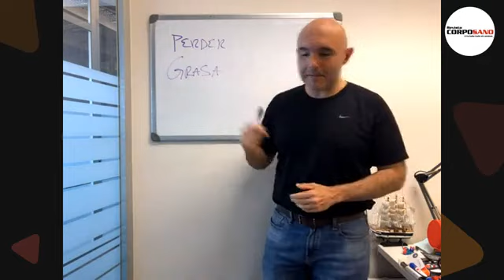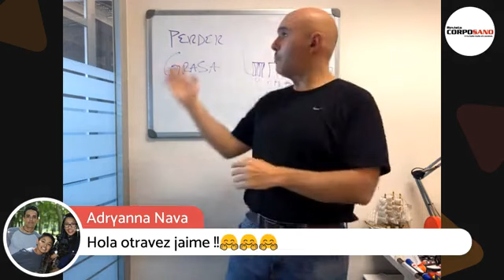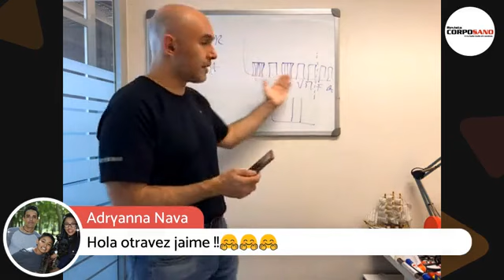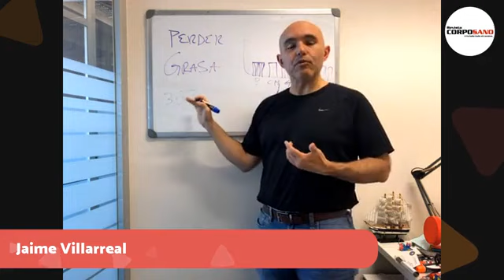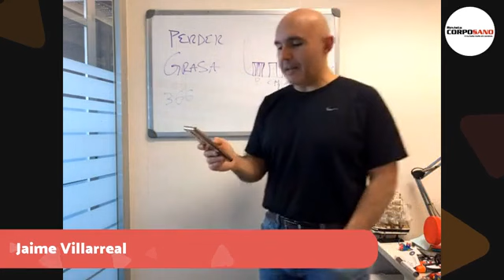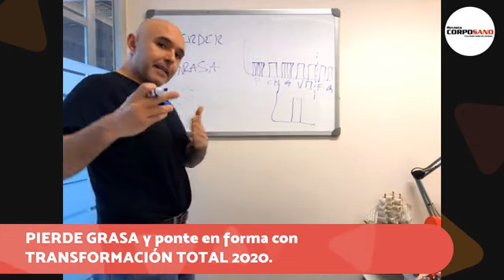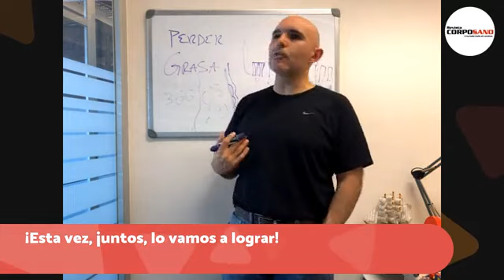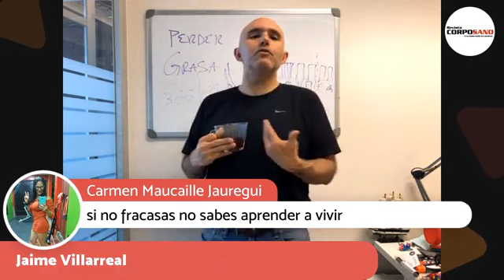► Motivación para el cambio de hábitos: la CLAVE para PERDER GRASA 🔥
(Hasta el 5 de enero o que se agoten los lugares disponibles)

► ¿Estás DECIDIDO a hacer del 2020 tu mejor año? PIERDE GRASA y ponte en forma con TRANSFORMACIÓN TOTAL 2020. Nuestro programa de 10 retos de 21 días cada uno que te mantendrán MOTIVADO para lograrlo. ¡Esta vez, juntos, lo vamos a lograr!

TRANSFORMACIÓN TOTAL 2020. ¡Completamente en línea!

Cada módulo tiene una duración de 21 días. Si tomas todos los niveles te mantendrás motivado los primeros 210 días de 2020. ¡Juntos lo vamos a lograr!

INCLUYE:
✅ Guía de Inicio
✅ Grupo de WhatsApp con Jaime Villarreal, director de CorpoSano para motivarte y resolver tus dudas TODOS los días.
✅ Libro de trabajo
✅ Recetarios
✅ Menús
✅ Frases motivacionales/consejos/conceptos todos los días
✅ Videos cortos con información y consejos
✅ Audios motivacionales con reflexiones todos los días
✅ Recetario de Comida Natural
✅ Ebooks de regalo
✅ Constancia de Participación (de cada nivel)

Costo NORMAL de 994 pesos mexicanos. Aproximadamente 16 USD. (Se carga el equivalente en tu moneda local). Se carga en tu moneda local, no importa desde qué país haces tu pago.

¡No te quedes sin lugar! Reserva HOY, con un PRECIO ESPECIAL solo durante diciembre, haciendo tu pago aquí:

Pagos en MÉXICO:
► Tiendas Oxxo y 7 Eleven: Inbursa 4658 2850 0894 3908
► Depósito bancario: Inbursa Cuenta 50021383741 CLABE 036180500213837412

- Si quieres ASISTENCIA para completar tu inscripción, escribe un mensaje a la página de Facebook de la revista CorpoSano
- Llama al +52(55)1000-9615 (oficina en la Ciudad de México)